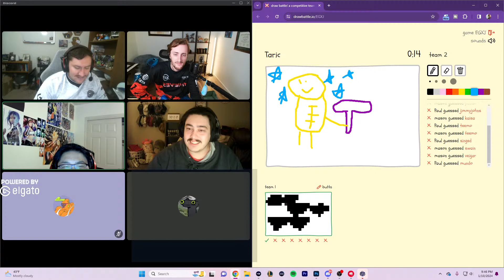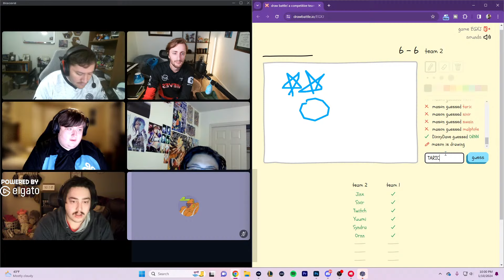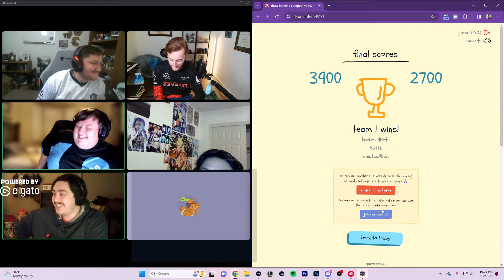Team Bonding with the LBLCS Squad | The Crossover Podcast Ep 108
Timestamps:
0:00 Intro of the Team
9:45 E-Dating
11:42 Arcane
14:00 Top Laner MIA
18:00 How to Play ARAMS
24:00 Team Bonding Draw Battle
47:00 Build a Champion
53:30 Still Here Cinematic Ranking
1:01:00 Warriors Debate
1:10:00 Outro